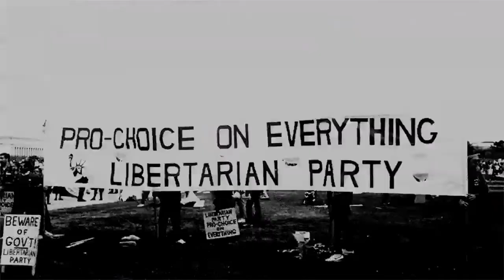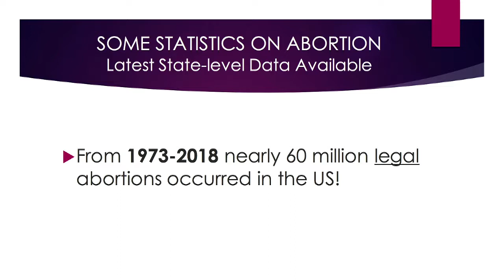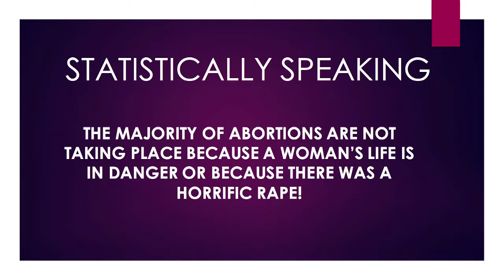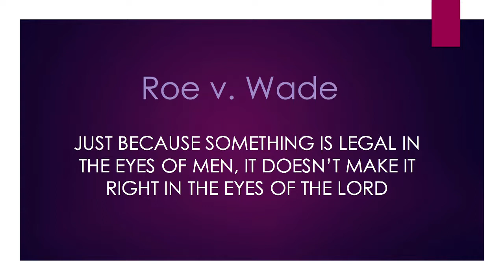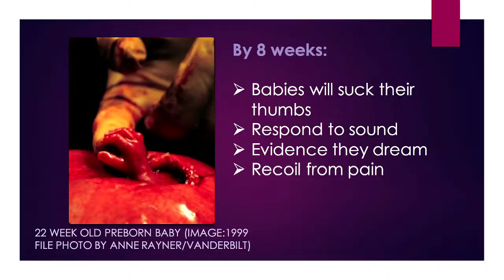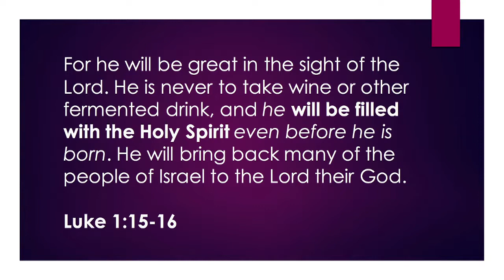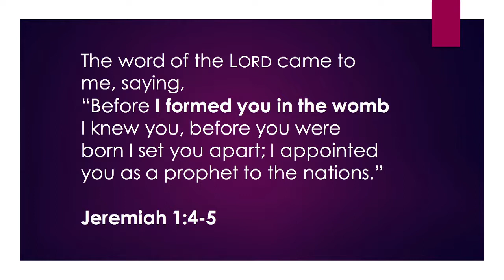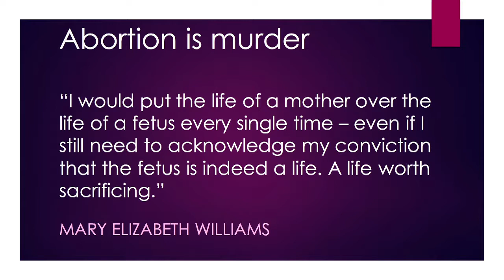2019 01 13 Sanctity of Human Life Jose Nieto